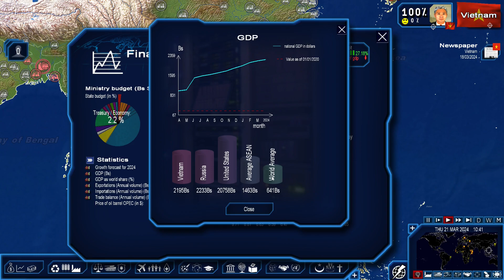Tiny War - Vietnam Part 13 Geopolitical Simulator 4: Power and Revolution 2020 Edition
Vietnam Part 13 Geopolitical Simulator 4: Power and Revolution 2020 Edition

The new evolution of Geopolitical Simulator 4, the hyperrealistic simulator of today's world! In Power & Revolution 2019 Edition, play as the Head of State and extend your influence around the globe. By playing as several countries, try to change the destiny of our planet with orchestrated actions.